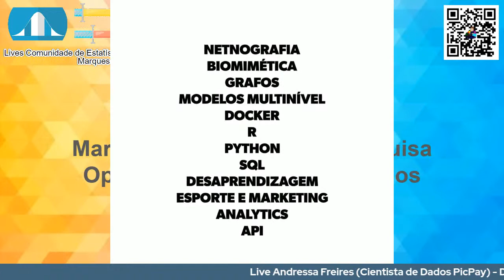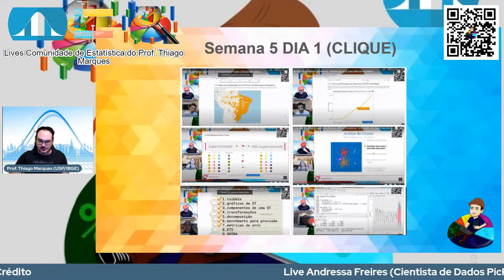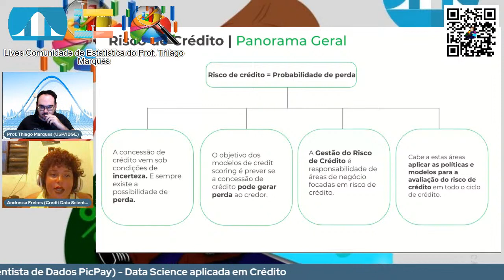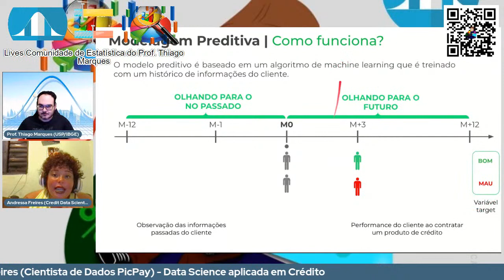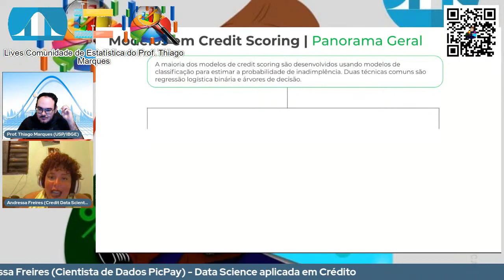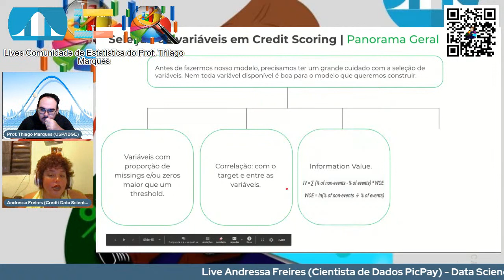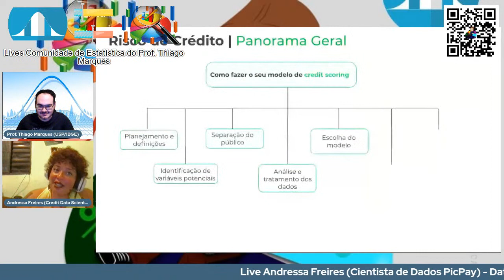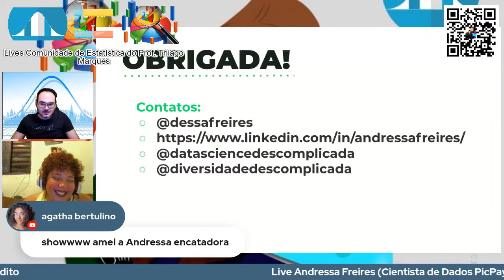Live Andressa Freires (Cientista de Dados PicPay) - Data Science aplicada em Crédito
Sou cientista de dados na PicPay e uma das representantes do grupo de inclusão e diversidade, além de integrar o grupo de cultura. Sou coordenadora administrativa da Uneafro, que oferece cursinhos populares a jovens negros e de baixa renda. Faço parte do AfroPython, que é um movimento de inclusão e empoderamento de pessoas negras na área de Tecnologia da Informação. Estou na área de ciência de dados há 3 anos e antes do PicPay atuei também como cientista de dados na Koin e no Itaú, além de ter feito pesquisa científica em Neurociência Computacional na USP.

Próxima live:
Live Daniel Freitas (Líder técnico | Docker) - Introdução ao Docker